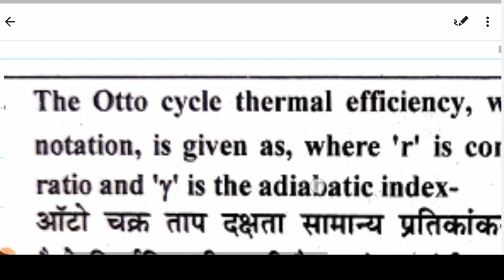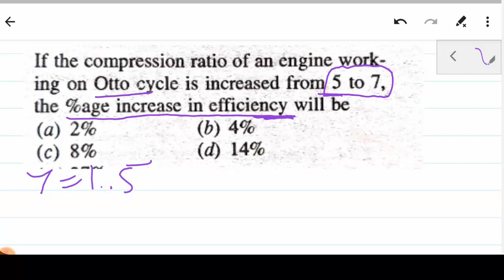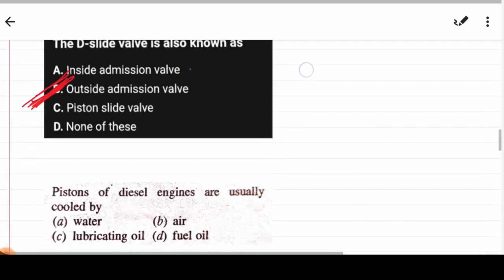JE mechanical top MCQs(IC engine) Part-10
In this channel our team try to provide Tips,Tricks,Explanation,concept,related to all government jobs as well as all entrance Competitive Exam.

This video help to understand previous paper pattern of all government technical exam like
NMRC/SSC-JE/UPVUNL/RVUNL/JAL NIGAM /up teacher recruitment/UPPSC mechanical recruitment etc.

For more update you can also like our Facebook Page NV Reborn Tech You can following on our facebook

8.  6:37

10. DMRC English paper with solution 3

our channel very Thankful to all of you for your valuable contribution and shearing our video .
           $$$$Thankyou$$$$